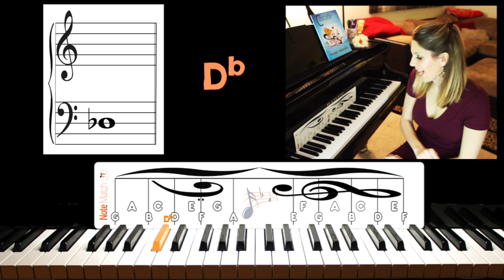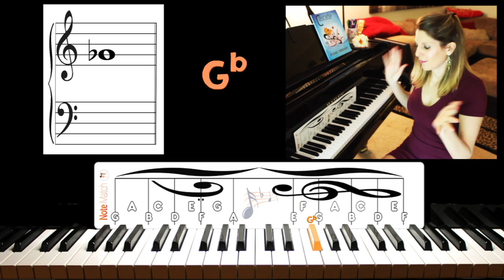NoteMatch ~ Notes With Flats